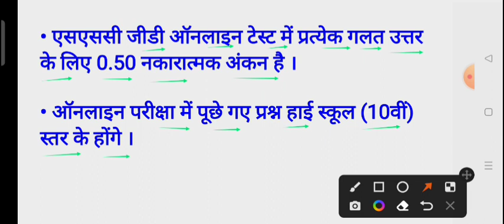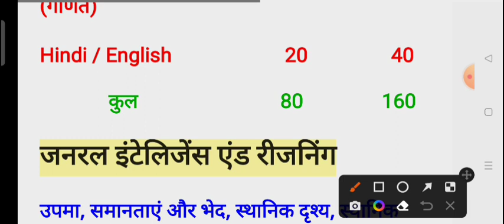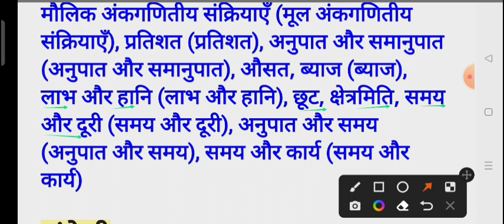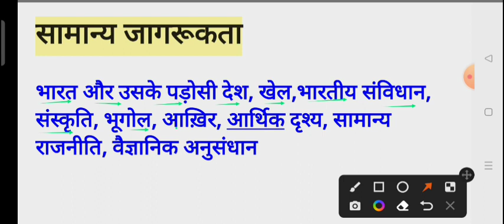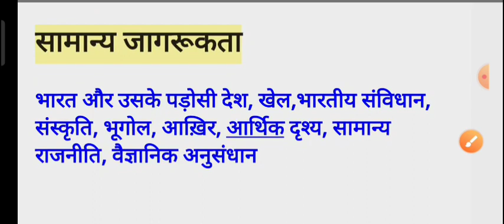SSC GD Syllabus 2024 | SSC GD New Vacancy 2024 Syllabus | Full Details